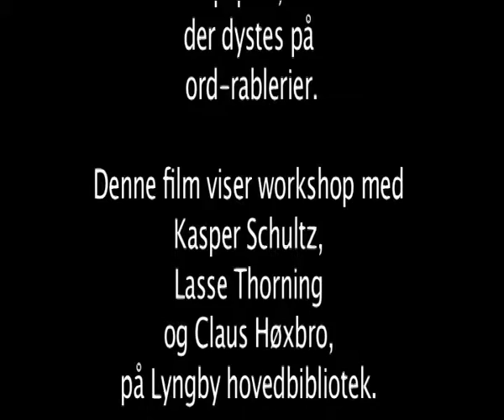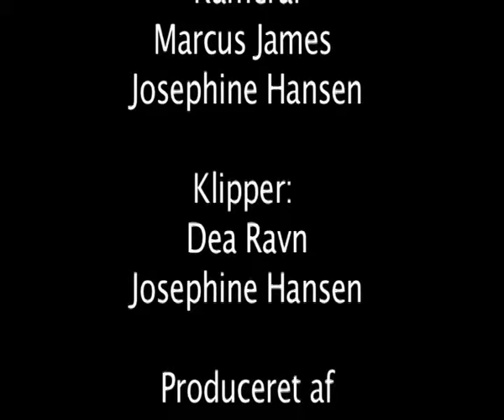KlimaSlam fra den 18. november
Reportage fra Poetry Slam med klimafokus fra den 18. november.